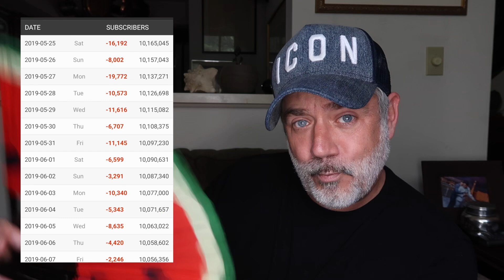TATI IS DONE WITH JEFFREE STAR!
*Don't forget to check out my candles Peter's Drama Class & Peter's Haunted Halloween(And my new candle Peace & Serenity) at the Pour House Candle Company!

*Don't forget to check out my candles Peter's Drama Class & Peter's Haunted Halloween at the Pour House Candle Company!

*Everything in this video is simply my opinion.  Do NOT send any hate to anyone. Be considerate in the comment session.

For 20% USE CODE: petermonn

*As always please do not send anyone any negativity and try to stay classy in the comment section! These are just my opinions.

Peter Monn
Indianapolis, Indiana
46250